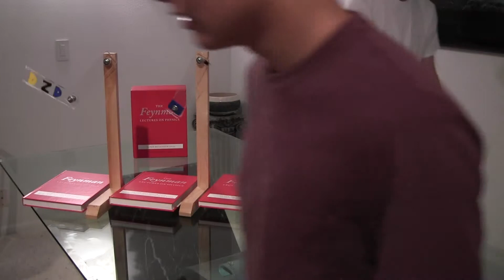A Double Pendulum for Mr. Smay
To Mr. Smay, our AP Physics teacher: "At the beginning of October, 2012, David, Dominic, and I decided to build a double pendulum and present it to you as a Christmas present right before winter break.  We began building in November, but as you can see, our project didn't go exactly as planned.  It is now Wednesday, August 14, 2013, and we have finally completed (what turned out to be) our nine-month-long project.  But we did it. Merry Christmas, Mr. Smay."